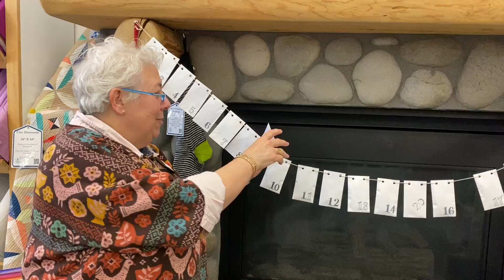Trailhead Advent Calendar Dec 9, 2020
Join Nancy and Val at the Stitchin' Post as they open the days advent box.

We’re so happy you’ve found our channel and hope you enjoyed the video. Thank you for the support and for making it possible for us to share our expertise, inspirations, and ideas with the maker community.

Stitchin’ Post was founded in 1975 by Jean Wells in Sisters, OR. Jean, and her daughter Valori, still own and run the shop as a maker's mercantile offering quality supplies for many crafts and fiber arts. We believe in customer service, education, and supporting both our local and the maker communities. We’re also the founder of the Sisters Outdoor Quilt Show and Quilters Affair.